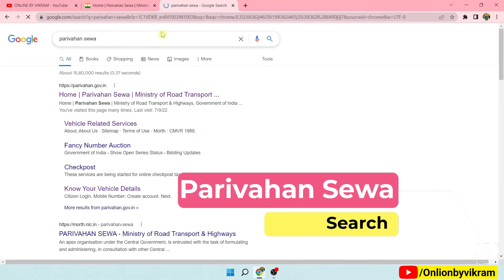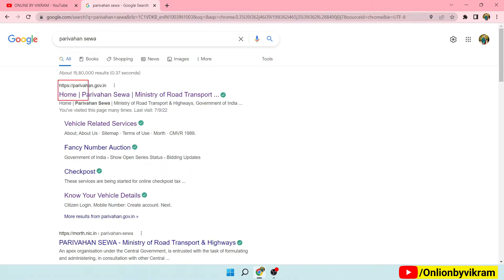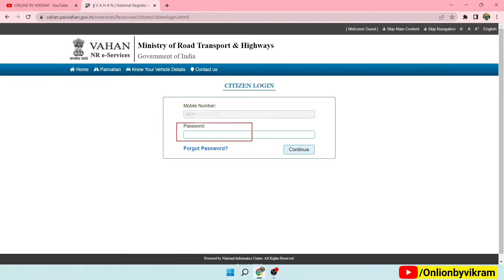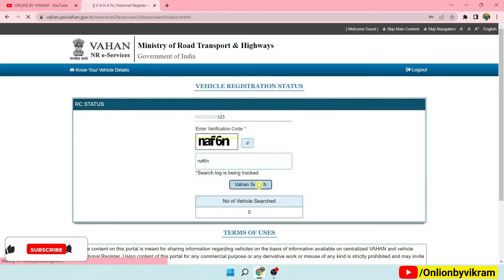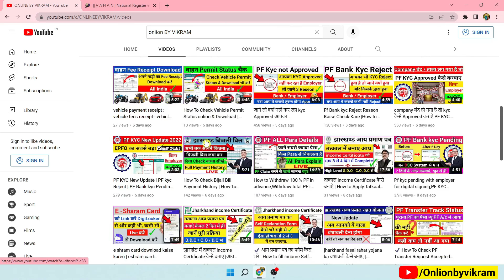gadi ke number se kaise pata kare ki gadi ka malik kaun hai|how to get owner details from vehicle no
MUSIC USED
Crockpot NCS - @YouTubemusicLibrary
how to check vehicle details, how to Download duplicate RC, how to check insurance details online, how to Download vehicle insurance online, how to check vehicle expiry date, vehicle status by privahan sewa, bike insurance details by technews, bike status in 2020How to know bike insurance failed, How to know bike polution failed, बाइक का पूरा पेपर ऑनलाइन कैसे देखें, bike insurance online mobile mein kaise dekhen, bike pollution online mobile mein kaise dekhen, bike owner ka detail apne mobile phone mein kaise dekhen, kisi bhi gadi ka owner kaise pata Karen, kisi bhi gane ka pura detail Kaise Jane, number plate se kisi bhi gadi ka pura detail jaane
gadi ke number se address kaise pata kare, गाड़ी के नंबर से पता कीजिए मालिक कौन है
gaadi ke number se malik ka naam, gadi ke number se malik ka nam aur address kaise